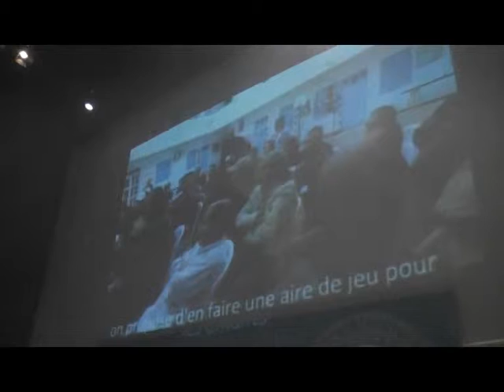BIL:OpenGov 00036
BIL:OpenGov - Cité des Sciences, Tunis le 21 Juin 2014